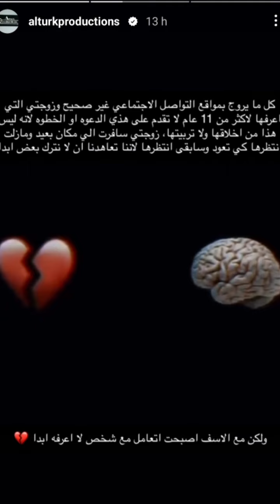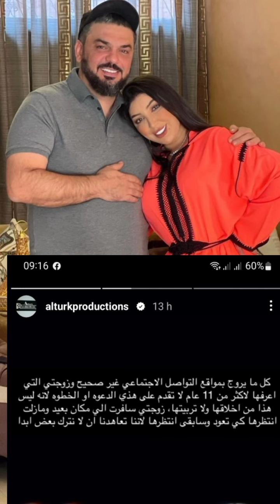دنيا بطمة ترفع دعوى قضائية ضد محمد ترك لهدا السبب 😢 القضية فيها الحبس 😱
طلاق دنيا بطمة دعوى طلاق دنيا بطمة دنيا تطلب حقها من الترك